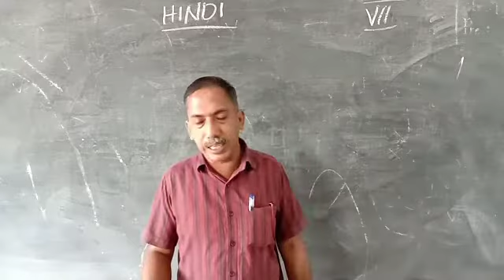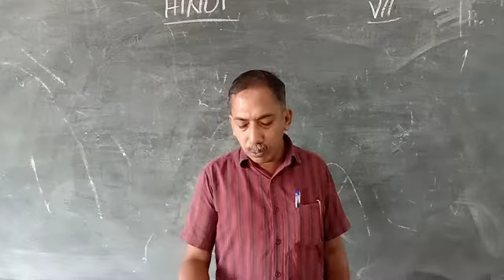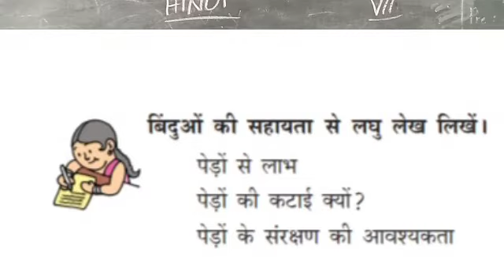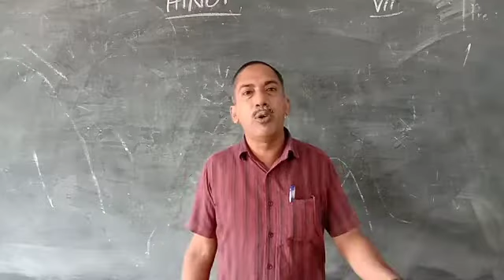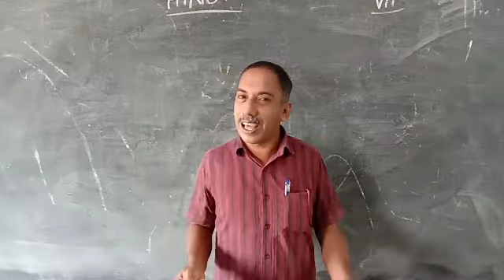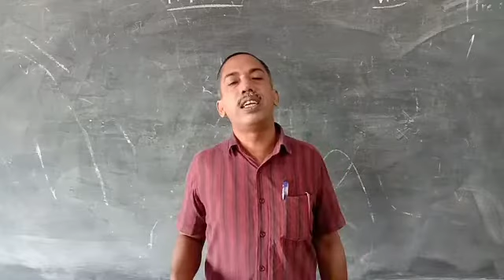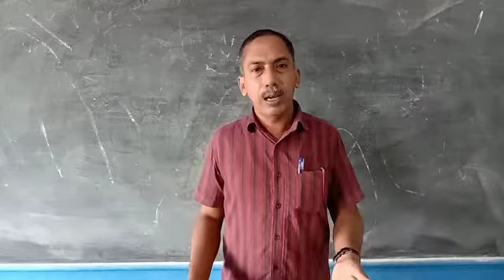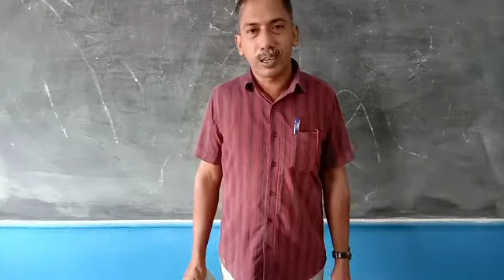7 STD HINDI 21-07-2020